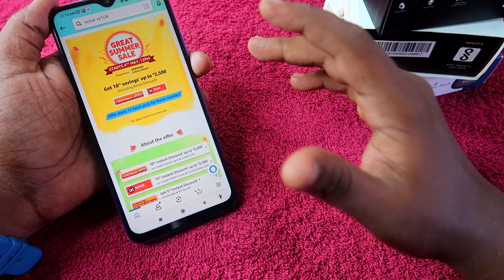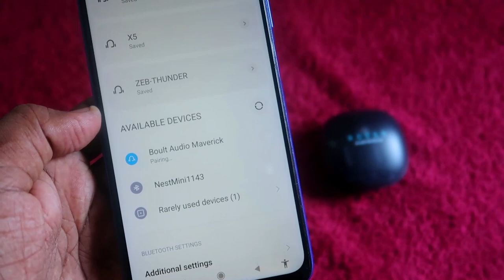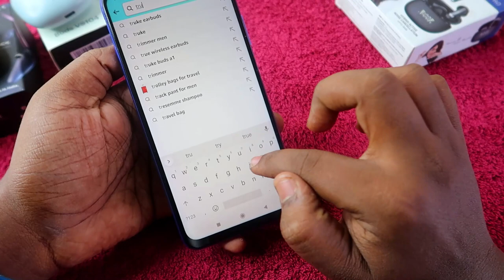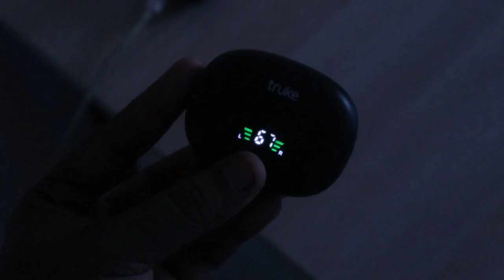Best TWS Airpods 1300 Rs Price - Must Consider TWS Earbuds under 1500 Price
In this video, let me share the Best TWS Airpods to buy under 1500 Rs Price between 1300 to 1400 Rs price during this Amazon & Flipkart Summer Sale. There is a good price reduction on TWS Earbuds in this Amazon & Flipkart offer sales

Product Listings:
Boult Audio Maverick
Truke buds Pro

Checkout our Amazon Store for Best Products I Reviewed
My All Time Favorite TWS Earbuds under 1500 Rs Price